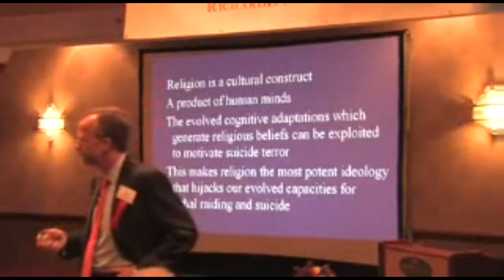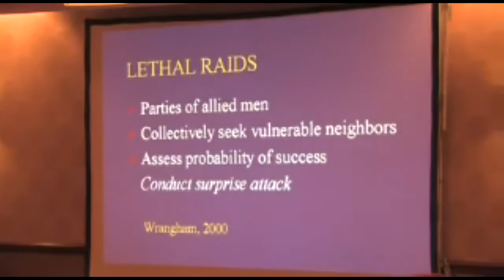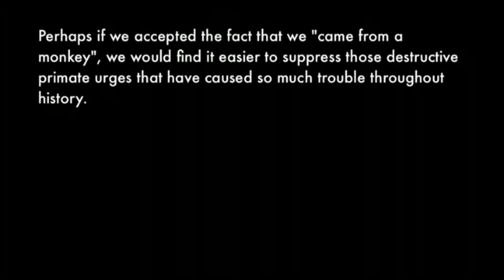Coughlan, Peach, Devchelle, and Monkeys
The entire clusterfuck got me thinking, so figured I'd share.